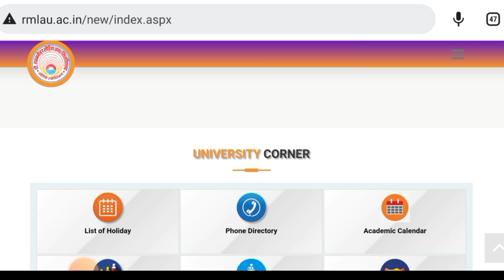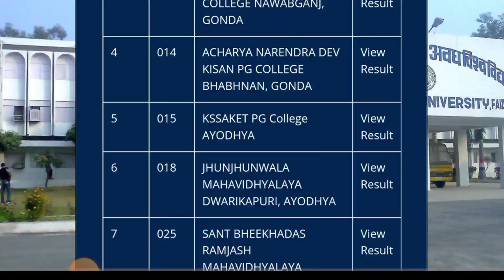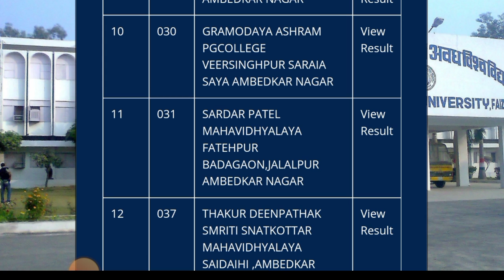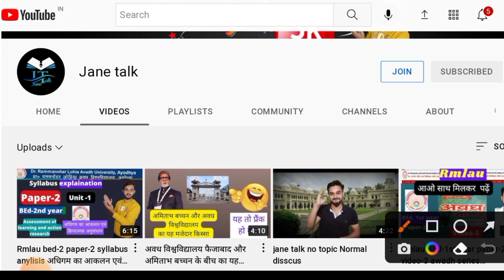Rmlau bed , med back paper 2022 result out / b.Ed m.Ed back paper ka result a Gaya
link result